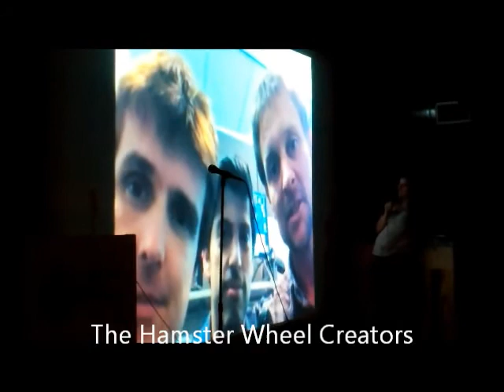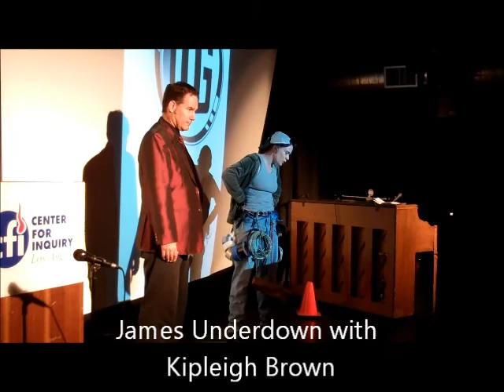IIG Awards 2013 Movie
7th IIG Awards, July 29, 2013